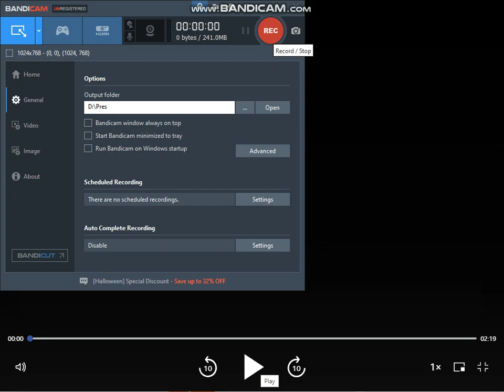Irish Republican Army South Armagh brigade kill DUP press officer, Keady, Armagh, 18 April 1983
(FOR HISTORICAL & EDUCATIONAL RESEARCH PURPOSES ONLY  )
P.IRA  South Armagh brigade  kill DUP press officer & Territorial Army member who  was shot dead in Keady last night; massive security operation on both sides of border. Interview: Chief Supt Bill Wilson.